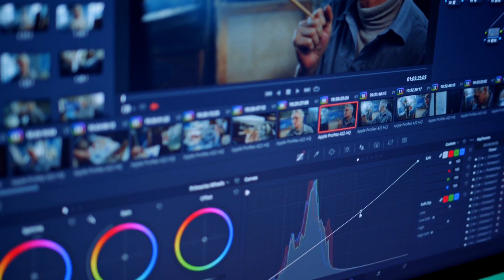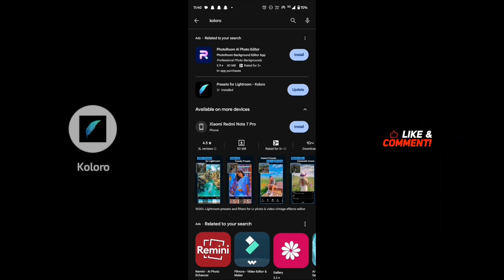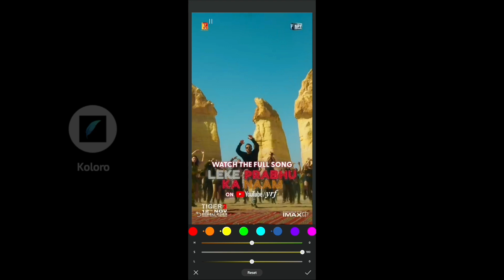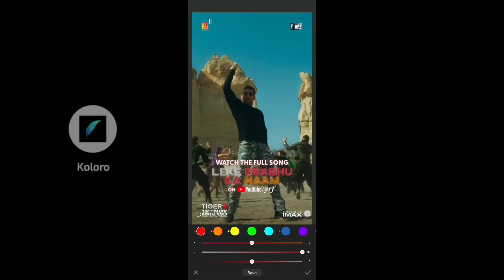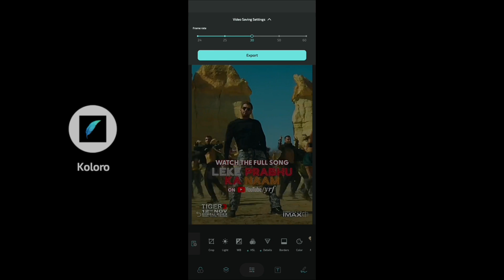Tiger 3 Song Colour Grading,Esy Step,Koloro App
video eddit
eddit video
eddit video online
video edditing app
edditing video
TIGER 3 SONG EDDIT CLOUR GRADING